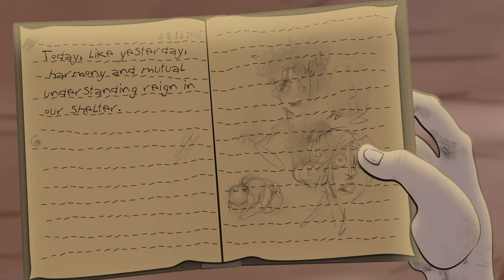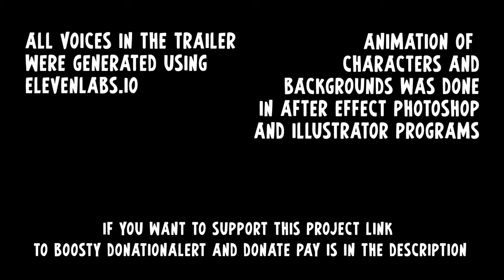Shelter St. Mary | Official Trailer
What is the show about -
The plot of the trailer is that The main character and the girl Sophia live in the St. Mary's shelter, but one day a mysterious medallion appears on the main character's bedside table, which transports both heroes to another world, where they meet a character named Augur. He gives the heroes a book, an artifact that should help them move to another world, but the heroes, out of their own stupidity, drop the book on the floor and, without having time to pick it up, move to another world. They fight over this, but decide to continue searching for a way home.
The main character has experienced many difficulties during his life. The orphanage has become his home, but he expresses hope that he will find a better life when he leaves the orphanage. He is in love with a girl. This is not the main character - Sophie. The girl's name is Erica. This character is present and she appears in the trailer with Sophie saying, "You don't talk about your past." This hints that the character had a strong emotional attachment to this girl in the past. She seems unattainable to him. At the end of the season, when the characters find themselves in their past, in a “flashback,” it becomes known that Erica is the daughter of the director of the orphanage. He is insecure in his feelings and actions, suffers from misunderstanding and the inability to be with the one he likes. The main character realizes emotional openness by talking about his personal problems and experiences in his diary. It is important to note that the hero, due to his personal qualities, is never lost in new worlds. Of course, he is afraid of the unknown, but he is ready for new circumstances and easily merges into an event or place unknown to him before. The main genroy is different from Sophie, who often does not experience fear of the unknown, but she has difficulty getting used to new conditions and has difficulty understanding how the new world that appears before her will survive.
Sophie - A girl with a sense of humor and an explosive character. She does not agree with her father, the head of the criminal world, and does not want to take part in his dirty deeds. The trailer also features her father and the estate where they lived until he died and Sophie was sent to an orphanage. She also had a strong emotional connection with her brother and finds it difficult to accept the loss associated with his death. When they were children, her brother Santo took care of her because their mother died when the heroine was one year old and Santo was 10 years old. The father left them to their own devices, and they began to take care of each other. The heroine is a person who grew up in a dysfunctional family, but thanks to a strong connection with her brother, she found support and love. She is an independent and unusual person who is not shy about doing things her own way.
A character named Augur, presented as an old man, has amazing intelligence and is practically a genius. It is important to note that his appearance matches his intellectual studies and accumulated experience. On his desk are stacks of books, experimental instruments and maps of various worlds. He appears to the main characters, Joe and Sophie, as an important source of knowledge and mentor.
Veith's character plays the role of the main villain in the upcoming animated series. His appearance evokes a feeling of danger and power, which correspond to his hostile intentions and the main task - to take possession of a magical artifact, the amulet of deer antlers.
Veith visually resembles a living Gargoyle statue, but with more anthropomorphic features. It has a stone body covered with cracks, symbolizing its antiquity. His horns possess mystical powers, which Veith seeks to steal for his own sinister purposes.

Credits
music in this video - Green day - too dumb to die
All speech was generated using elevenlabs.io
Follow Jho Hgom on Telegram: @Jhohgom
Follow Jho Hgom on behance: Jho Hgom